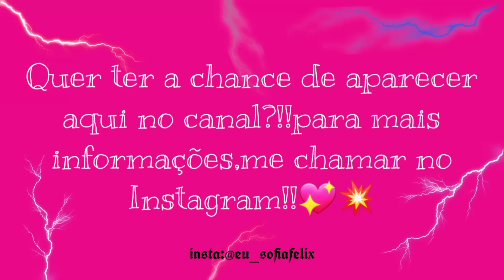MELHORES DANCINHAS DA SEMANA | TIKTOK MASHUP BRAZIL 2022 | DANCE SE SOUBER | TENTE NÃO DANÇAR🎶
📍VÍDEO NOVO SEG,QUA E SEX📍